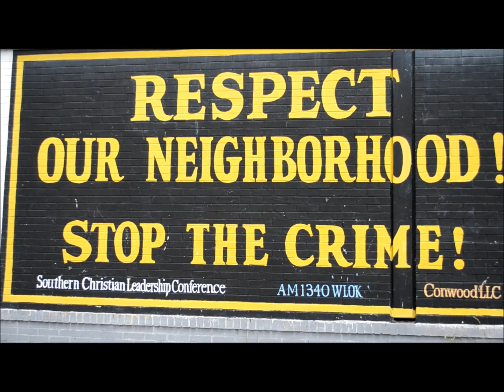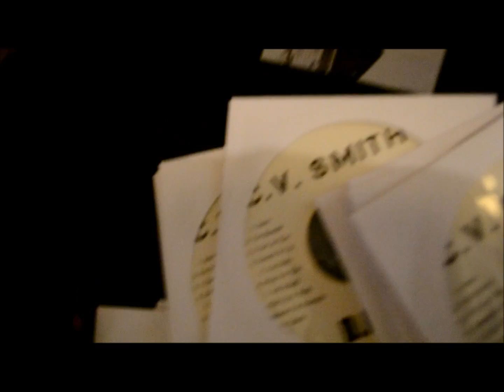C.V. SMITH - U CAN GET IT {directed by C.V. SMITH}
artist: C.V. SMITH
song: U CAN GET IT
directed by: C.V. SMITH